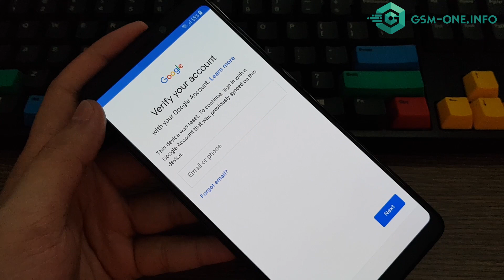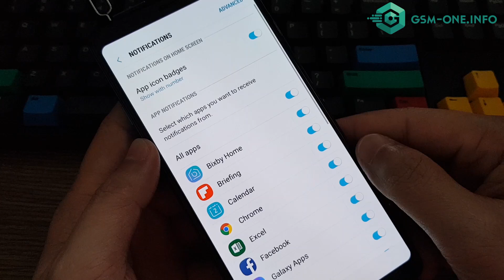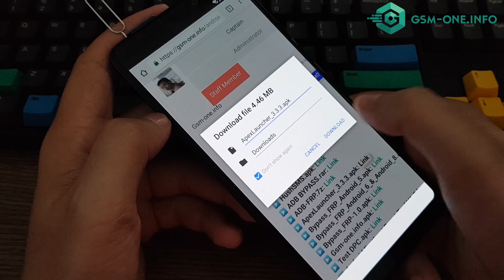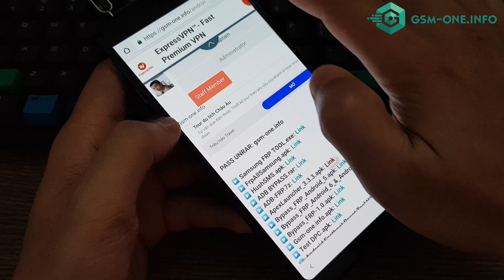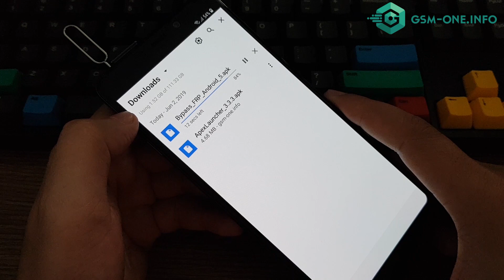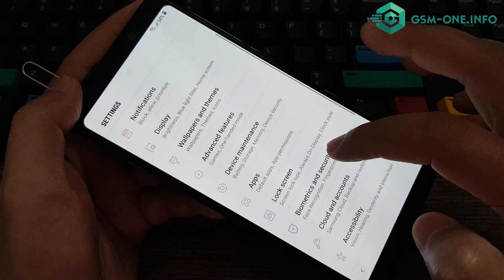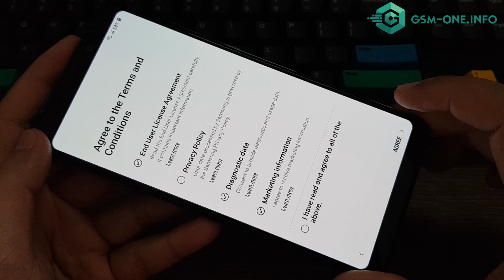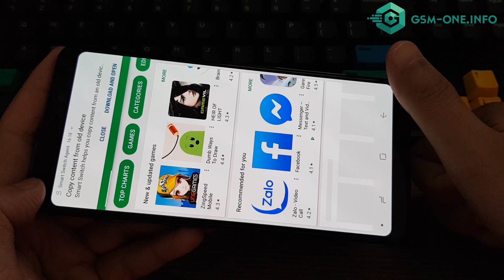2019 | Bypasss Google Account All SAMSUNG Android 8 | 9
2019 | Bypasss Google Account All SAMSUNG Android 8 | 9

Bypass FRP Google Account SAMSUNG GALAXY J8 Android 9  2019

2019 Update  | FRP Bypass Google Account all SAMSUNG GALAXY Android 9(Pie)

Solution 1 | FRP Bypass Google Account SAMSUNG Galaxy A50

Solution 2 | Bypass Google Account SAMSUNG Galaxy M20

2019 | FRP Bypass all SAMSUNG Android 9 (pie)

(Hot & Free) New Solution Bypass FRP Lock all  SAMSUNG GALAXY All Android Version

How to Bypass FRP Lock Google Account SAMSUNG GALAXY  "TALKBACK NOT WORK"